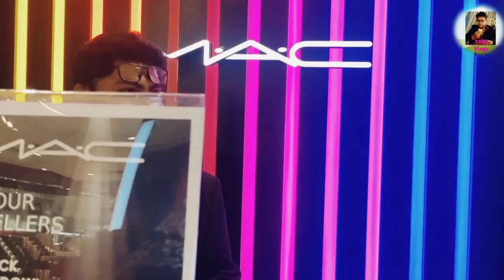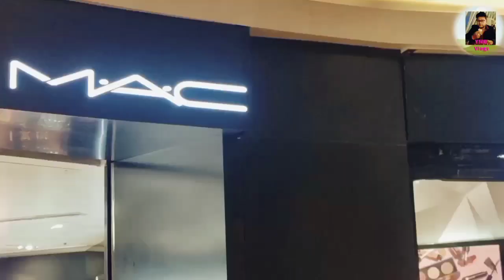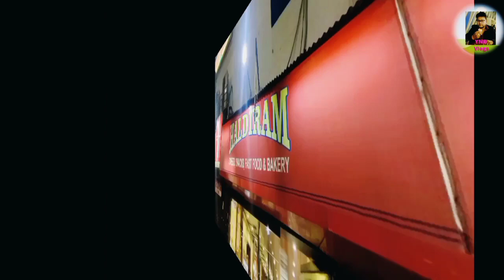Mac এর product কিনতে Forum mall এ এলাম / Bengali vlog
Mac এর product কিনতে Forum mall এ এলাম

Foram mall at kolkata আজ অনেক দিন পর এলাম।
MAC এর কি সব product কিনবে। তারি vlog korlam

old members please watch this video till end you can listen nice music and fun ☺️🙂😉😉